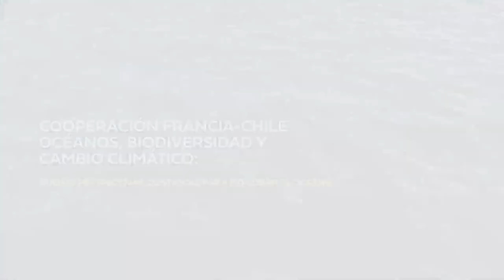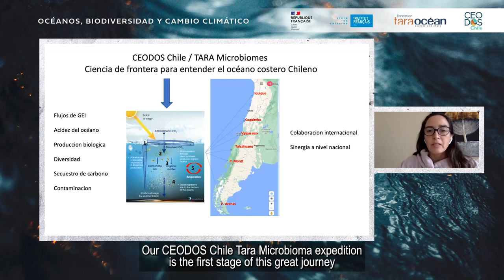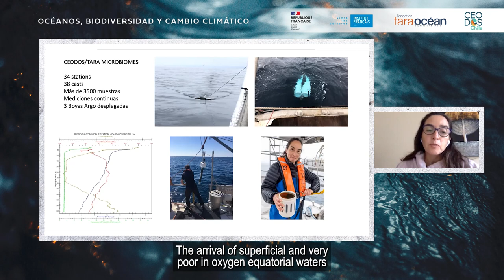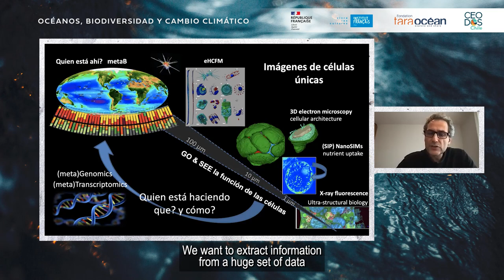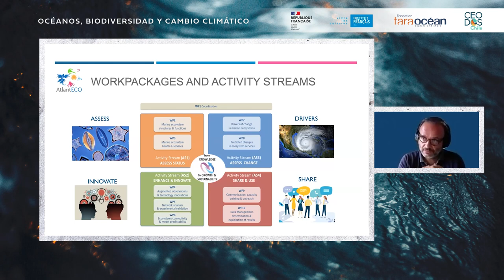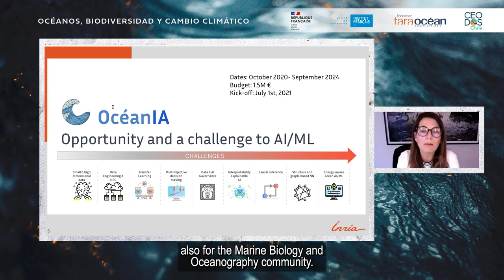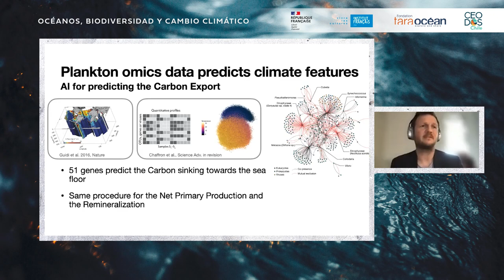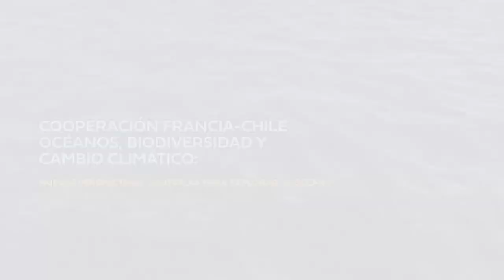OCÉANOS, BIODIVERSIDAD Y CAMBIO CLIMÁTICO:NUEVAS PERSPECTIVAS CIENTÍFICAS PARA EXPLORAR EL OCÉANO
Desde 2015, la importancia de la conexión clima-océano ha estado en la agenda de la cooperación internacional sobre cambio climático, dando como resultado múltiples estudios y acuerdos.

Antes de la adopción del Acuerdo de París, Francia y Chile, junto con la Fundación TARA y otros socios, unieron sus esfuerzos para promover la firma de la declaración “Because the Ocean” durante la COP21. En 2019, la presidencia chilena de la COP25 decidió calificar esta conferencia como la primera “COP Azul”.

Mientras tanto, la cooperación franco-chilena en materia oceánica ha seguido y se ha profundizado, a través de la firma, en 2018, de un acuerdo ministerial que crea una cooperación bilateral en áreas marinas protegidas entre el Ministerio de Medio Ambiente de Chile y la Agencia Francesa de Biodiversidad (ahora “Office français pour la Biodiversité”).

En noviembre de 2019, el “Informe especial sobre los Océanos y la Criósfera” (SROC), publicado en 2019 por el “Grupo Intergubernamental de Expertos sobre el Cambio Climático” (IPCC), llenó una carencia histórica de literatura científica sobre el nexo entre el océano y el clima. El informe establece una clara correlación entre el cambio climático y la capacidad del océano para continuar almacenando carbono, producir oxígeno y apoyar la biodiversidad.

La Misión Microbioma, organizada por la Fundación TARA, y su programa chileno asociado CEODOS, representan una buena oportunidad para discutir la trilogía océano-biodiversidad-clima y dar una perspectiva desde una expedición transdisciplinaria a la discusión político-científica necesaria para abordar decisiones internacionales con bases cada vez más cuantitativas.